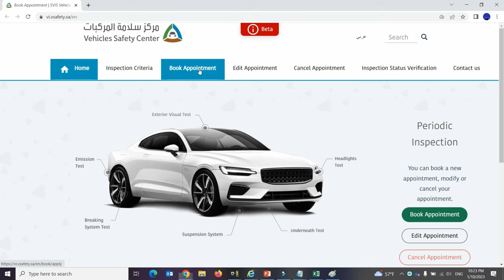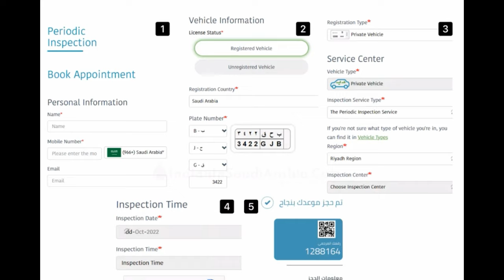How to Book Fahas Appointment Online for Vehicle Inspection in Saudi Arabia 2023 Urdu Hindi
Enter Personal Information same as in Saudi Driving License
Enter Vehicle Registration Details as per your Vehicle Istimara (Registration card)
Select Preferred Fahas Service Center
Enter Scheduled Inspection time
Click Next to Obtain OTP on your registered Phone
Booking is Successful once you see below QR Code